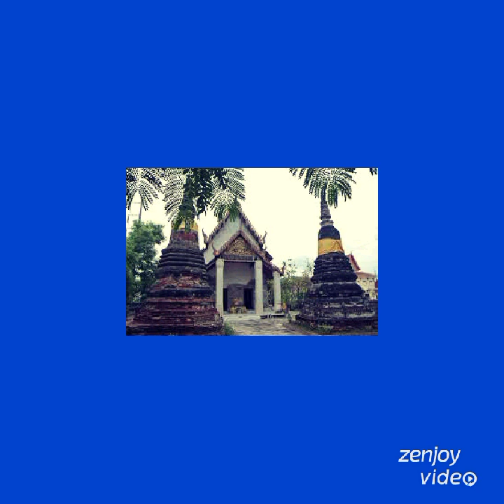รายชื่อหัวหน้าภาคในประเทศไทย ของเกมพิเภก ยกสยาม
หัวหน้าทีมภาคกลาง
Professor Ludwig Von Drake
Angus MacBadger
กำแพงเพชร

ชัยนาท
Adventures of the Gummi Bears

Handy Manny

Motorcity

นครสวรรค์
Big City Greens

นนทบุรี
The Replacements

ปทุมธานี
Amphibia

พระนครศรีอยุธยา
Hamster & Gretel

พิจิตร
Kiff

พิษณุโลก
Jungle Junction

เพชรบูรณ์
Future-Worm!

ลพบุรี
Milo Murphy's Law

สมุทรสงคราม
Doug

สมุทรสาคร
Pepper Ann

สระบุรี
Lloyd in Space

สิงห์บุรี
The Gravity Falls

สุโขทัย
Higglytown Heroes

Recess

อ่างทอง
The Shnookums and Meat Funny Cartoon Show

อุทัยธานี

หัวหน้าทีมภาคตะวันออก
Clarabelle Cow
จันทบุรี
PB&J Otter

ฉะเชิงเทรา
Kick Buttowski: Suburban Daredevil

ตราด
Fish Hooks

ปราจีนบุรี
Pickle and Peanut

ระยอง
Kim Possible

สระแก้ว
Mighty Ducks: The Animated Series

หัวหน้าทีมภาคตะวันออกเฉียงเหนือ
Horace Horsecollar
กาฬสินธุ์
Miles from Tomorrowland

Penn Zero: Part-Time Hero

ชัยภูมิ
Yin Yang Yo!

Get Ed

นครราชสีมา
The Weekenders

Gargoyles

มหาสารคาม
Nightmare Ned

มุกดาหาร
Fancy Nancy

ยโสธร
Monsters at Work

ร้อยเอ็ด
Brandy and Mr. Whiskers

เลย
Buzz Lightyear of Star Command

Super Robot Monkey Team Hyperforce Go!

สกลนคร
Randy Cunningham:
9th Grade Ninja

สุรินทร์
Teamo Supremo

หนองบัวลำภู
Doc McStuffins

อำนาจเจริญ
Vampirina

Henry Hugglemonster

The Emperor's New School

หัวหน้าทีมภาคเหนือ
J. Thaddeus Toad
เชียงราย
Marsupilami

The Proud Family

น่าน
Teacher's Pet

พะเยา
101 Dalmatians: The Series

แพร่
Darkwing Duck

แม่ฮ่องสอน
Bonkers

ลำปาง
The Wuzzles

อุตรดิตถ์
Billy Dilley's Super-Duper Subterranean Summer

หัวหน้าทีมภาคตะวันตก
Christopher Robin
กาญจนบุรี
American Dragon: Jake Long

ประจวบคีรีขันธ์
Primos

ราชบุรี
Sheriff Callie's Wild West

หัวหน้าทีมภาคใต้
Chip 'n' Dale
กระบี่
Big Hero 6: The Series

ตรัง
Aladdin: The Series

นครศรีธรรมราช
Hailey's On It!

นราธิวาส
TaleSpin

Goof Troop

พังงา
The Buzz on Maggie

พัทลุง
Wander Over Yonder

Dave the Barbarian

ยะลา
Fillmore!

ระนอง
Stitch!

สงขลา
Jake and the Never Land Pirates

สตูล
Hercules: The Series

สุราษฎร์ธานี
Rapunzel's Tangled Adventure

หัวหน้าทีมกรุงเทพมหานคร
Slowpoke Rodriguez
Hey Arnold!
The Tofus
Celestin